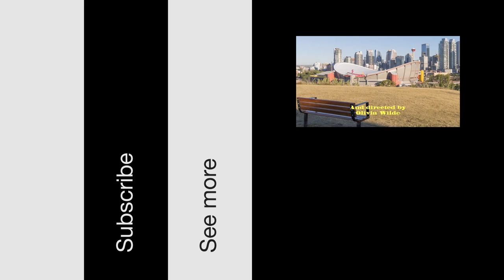L Devine Re-Acts Booksmart | MTV Re-Acts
Popstar L Devine sits down with MTV's Georgie Wright to recreate a scene from Booksmart, 2019's iconic coming of age film directed by Olivia Wilde.